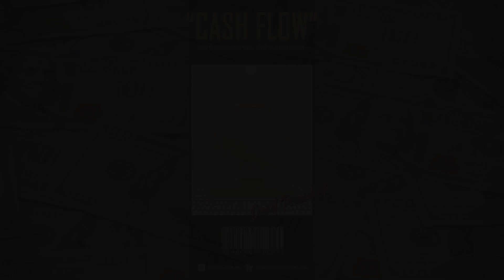🔥 FREE | ASAP FERG x BIG SEAN x MEGAN THEE STALLION Type Beat 2020 - "CASH FLOW"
FREE | ASAP Ferg x DaBaby x Big Sean Type Trap Beat Free 2020 - "CASH FLOW" (prod. by DeadPresidents)

The FREE version of this beat (TAGGED MP3) can only be used for non-profitable, non-commercial projects and nothing besides that. This means YouTube or Soundcloud use with NO monetization. The free version of this beat is NOT available for streaming services such as Spotify, Tidal,  Apple Music, etc. Credit must be given in the title and in the description as following: (Prod. DeadPresidents)